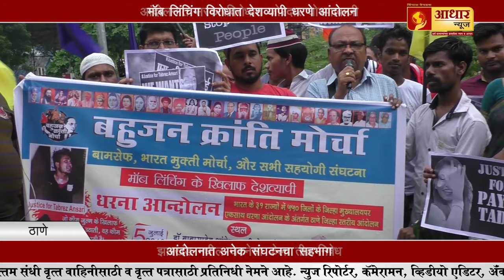ठाणे मॉब लिंचिंग विरोधात देशव्यापी धरणे आंदोलन